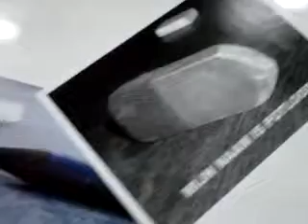Bienale Jogja XII Equator #2 Not A Dead End Art Exhibition 20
Bienale Jogja XII Equator #2 Not A Dead End Exhibition
16 November 2013-6 JANUARI 2014

Bienale adalah yayasan seni rupa yang ada di Jogja. Sampai tahun 2022, Bienale fokus melakukan kerja sama dengan negara-negara yang sekitar garis khatulistiwa/equator. Tepatnya pada wilayah antara kordinat 23 derajat Lintang Utara sampai 23 derjat Lintang Selatan.

Pada tahun 2013 ini, Bienale Jogja mengadakan pameran senirupa bekerjasama dengan seniman-seniman asal negara Arab. Yaitu: Arab Saudi, United Emirate Arab, Mesir, Oman dan Yaman.

art exhibition, bienale jogja 2014, not dead end